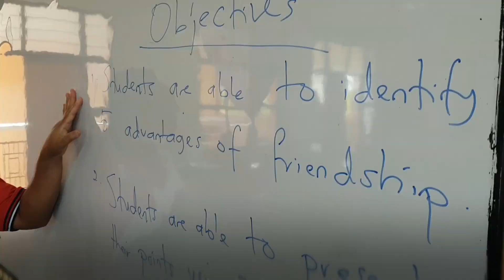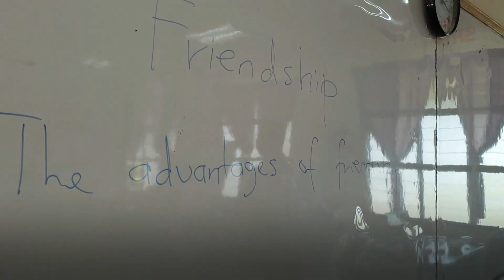PAK21 LESSON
hardi